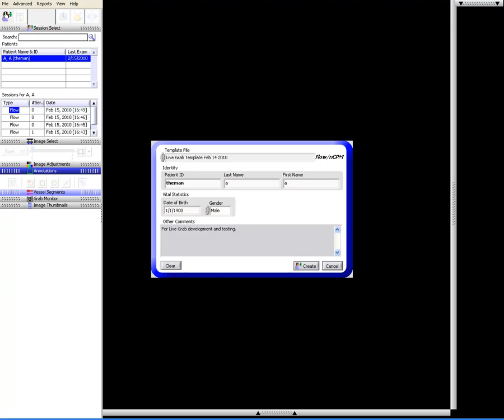RFI LiveView Example Imaging Sequence